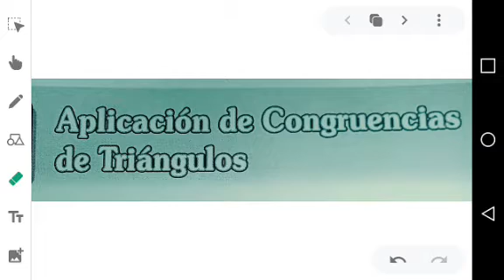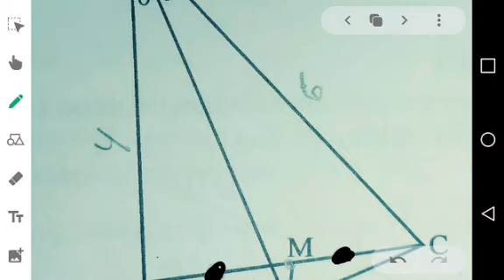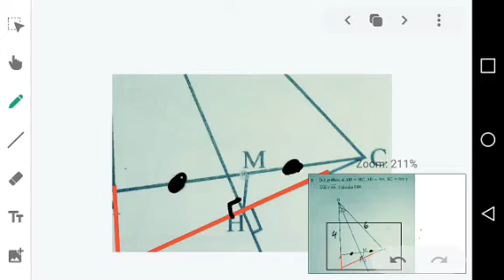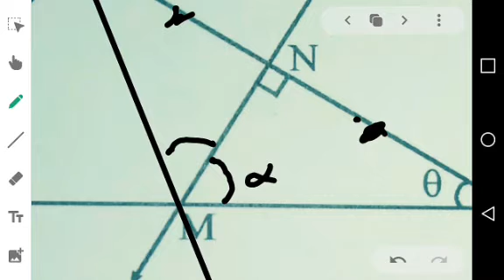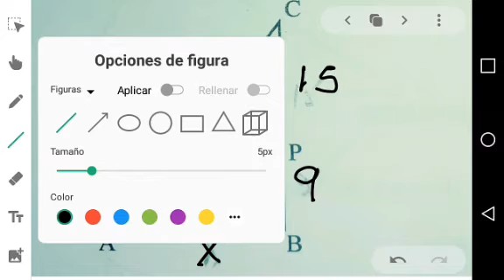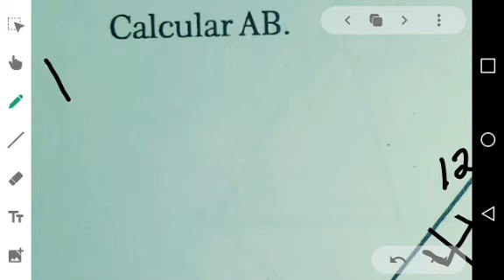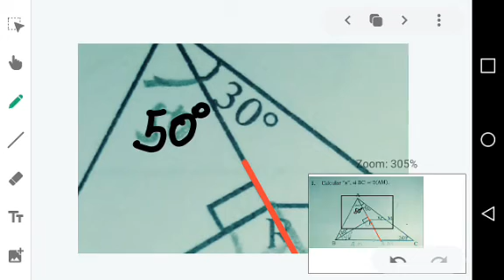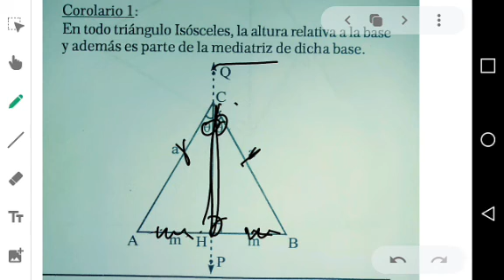CAPÍTULO 3 GEOMETRÍA 4TO